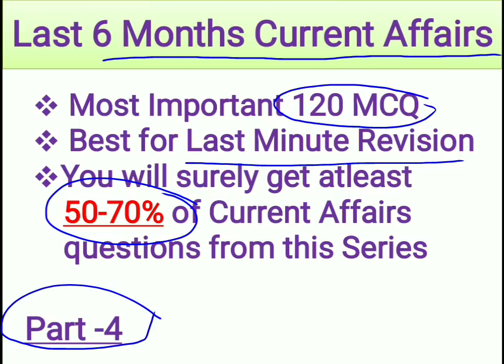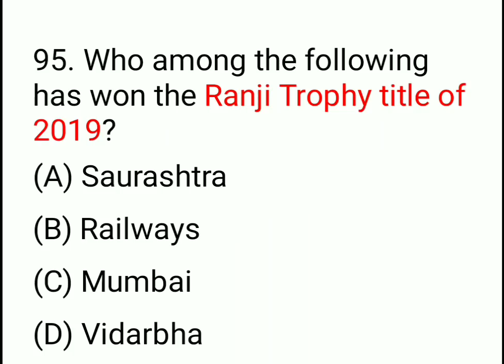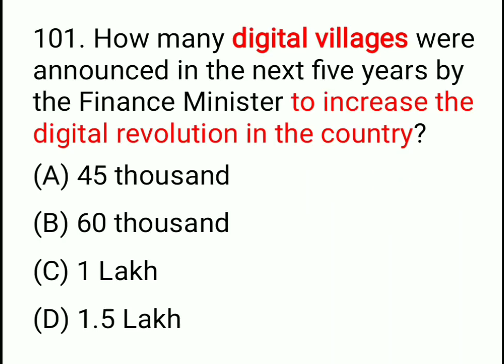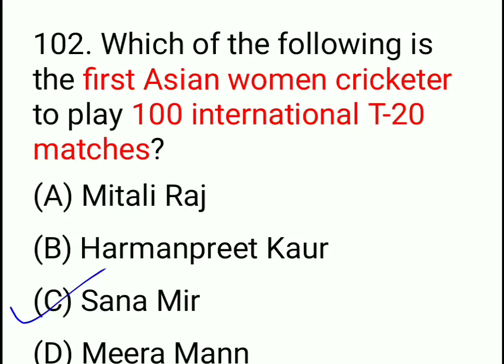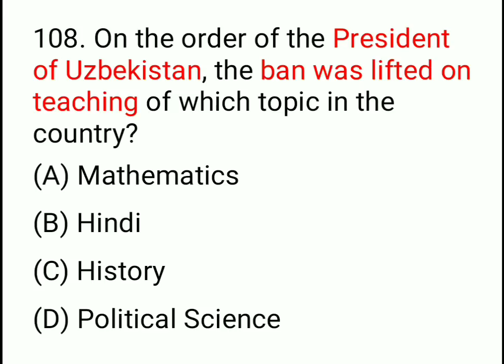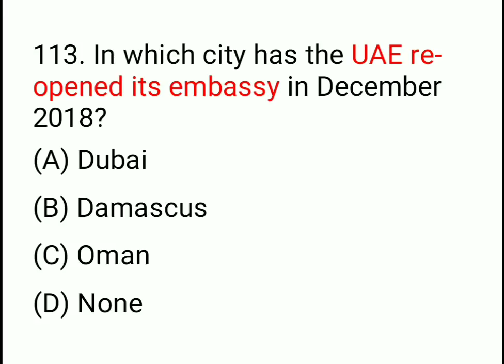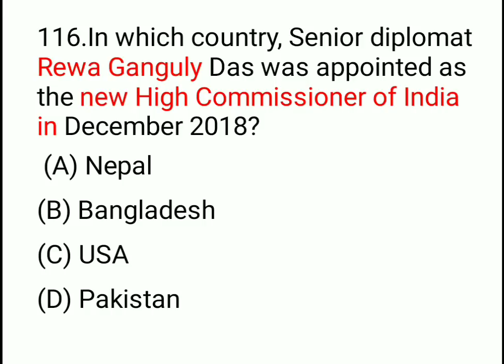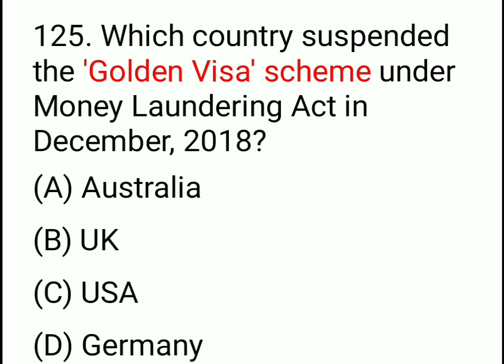Last Six Month Current Affairs 2019 | Part 4 | Most Imp 120 MCQ | Dec- May | RRB JE | English | NTPC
Last Six Month Current Affairs 2019 | Part 3 | Most Imp 120 MCQ | Dec- May | RRB JE | English | NTPC

6 Month Current Affairs 2019 | Part 2 | Most Imp 120 MCQ | Dec- May | RRB JE | English | RRB Express

6 Month Current Affairs 2019 | Most Imp 120 MCQ | Dec- May | RRB JE | Revision |English|RRB Express

Biology Top 150 questions | RRB JE CBT1 | Crash Course | Previously asked | Life Science MCQ |Part 3

Biology Top 150 questions | RRB JE CBT1 | Crash Course | Previously asked | Life Science MCQ |Part 2

GK Top 20 Questions of April in Hindi | Current Affairs 2019 | RRB JE | NTPC | Group d |Railway Exam

GK 20 Important Questions in Hindi | Current Affairs 2019 | RRB JE | NTPC | Group d |Railway Exams

Join us on WhatsApp (900 members) for PDF of daily current affairs and 100s of study material in PDF format:
Share this link to join the group for English language: